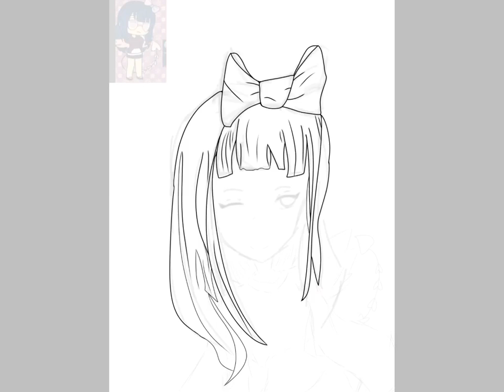Fan art for Peace Out Gacha Opinions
This is one of the drawings im more proud of.